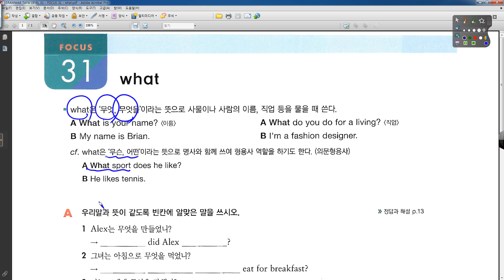GRAMMAR TAPA 1 0 31강 what